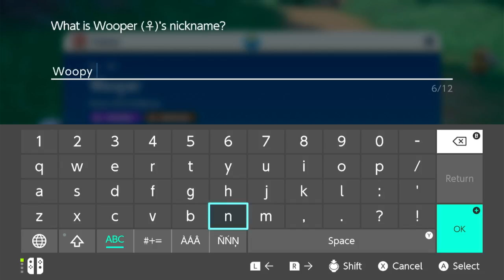Finding Kiraidon! Pokémon Scarlet Ep.2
In this video, I play Pokemon Scarlet, finding the legendary Pokémon Kiraidon!